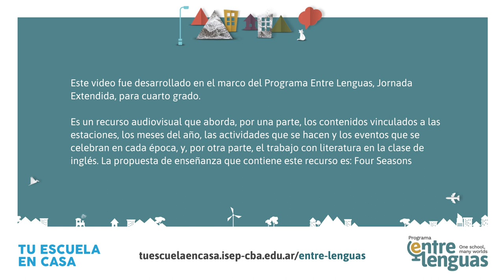Seasons Here and There / Estaciones acá y allá | Primario, cuarto grado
Este video fue desarrollado en el marco del Programa Entre Lenguas, Jornada Extendida, para cuarto grado.

Es un recurso audiovisual que aborda, por una parte, los contenidos vinculados a las estaciones, los meses del año, las actividades que se hacen y los eventos que se celebran en cada época, y, por otra parte, el trabajo con literatura en la clase de inglés. La propuesta de enseñanza que contiene este recurso es: Four Seasons